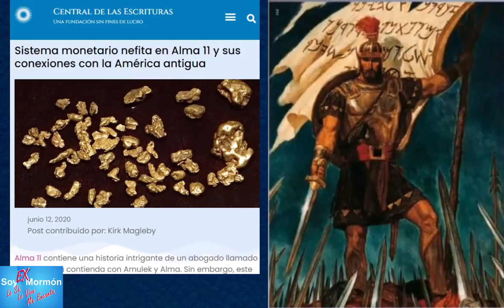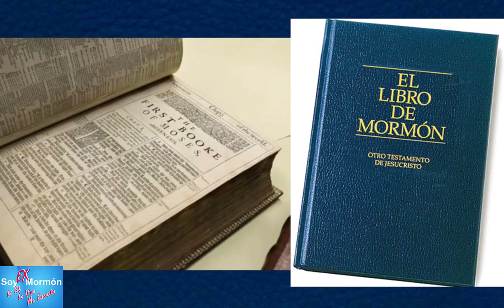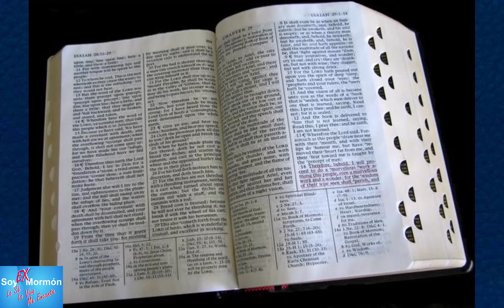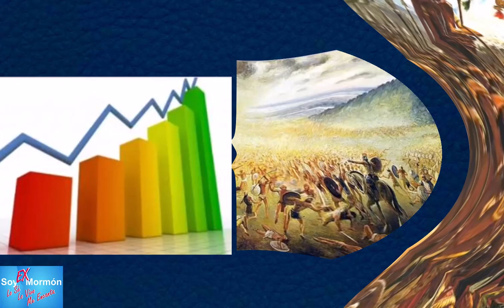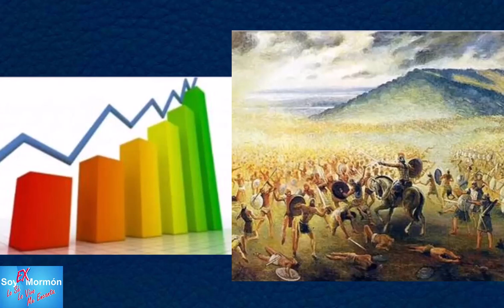PROBLEMAS DEL LIBRO DE MORMÓN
Fragmento 4 de la serie los principales problemas del mormonismo